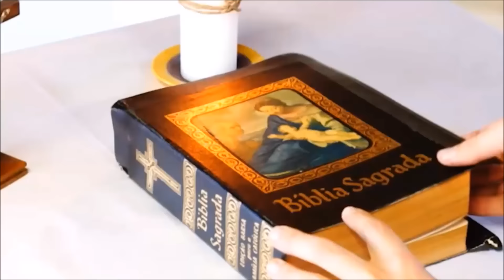Uma Palavra para o seu dia. 10/12/2015